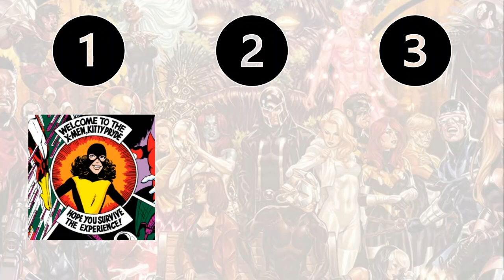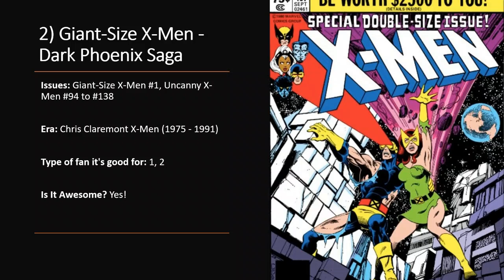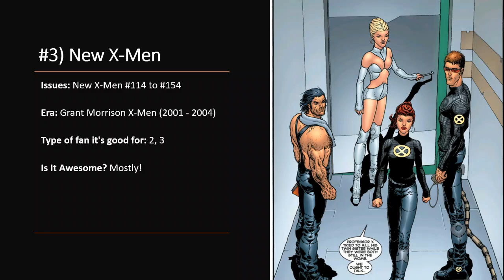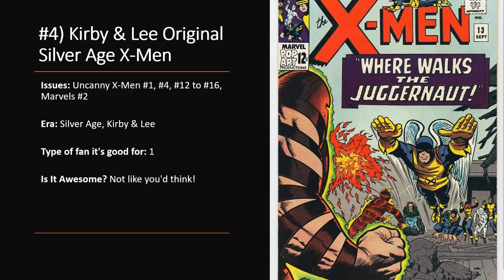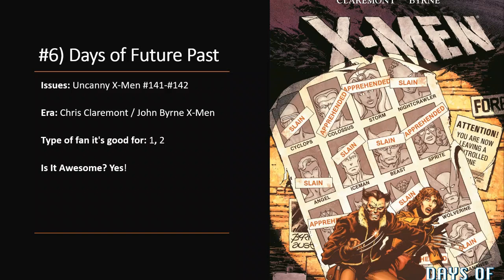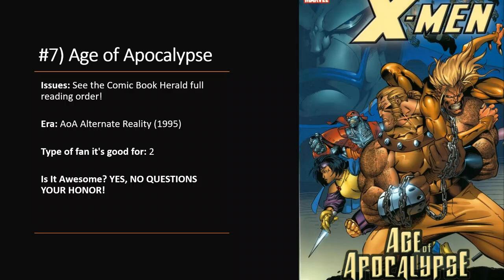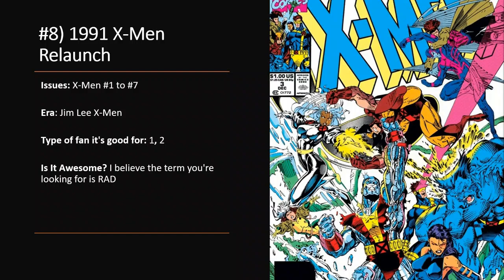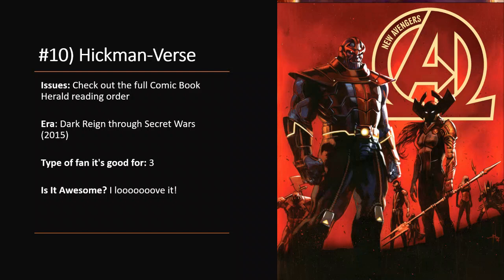Where To Start With X-Men Comics: Top 10 Entry Points!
The 10 essential starting places for reading X-Men comics!

Keep in mind, that as you read current X-Men comics from the Dawn of X into the Reign of X and into the future, there *will* be references to other X-Men comics and history that you may not have read, and that I likely will not reference here. Don't panic! This is ok! This is how comics work, and how they will always work, but generally there will be sufficient context in the story that you can get by. And hey, if you want more, I'm breaking it all down on Krakin' Krakoa here on the Youtube channel weekly.

As always, there are many more highly recommended X-Men stories than what you'll see included here, and I'd encourage you to check out some of them via the links to CBH in the show notes. In the meantime, these 10 picks will get you set on a path to X-Men fandom!

#1) House of X / Powers of X
#2) Dark Phoenix Saga
#3) Grant Morrison's New X-Men
#4) Stan Lee & Jack Kirby's X-Men
#5) House of M / Decimation
#6) Days of Future Past
#7) Age of Apocalypse
#8) 1991 Jim Lee X-Men
#9) Mike Carey X-Men